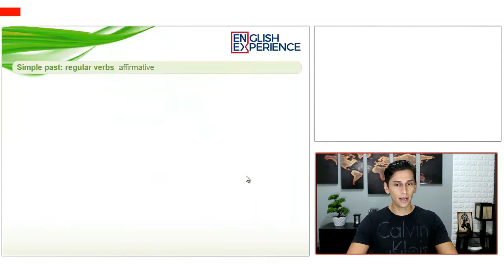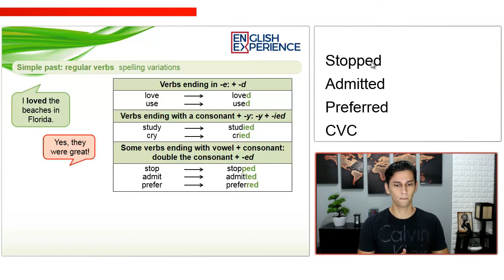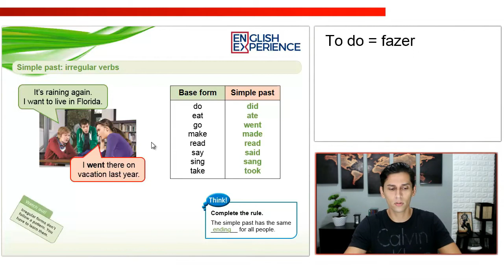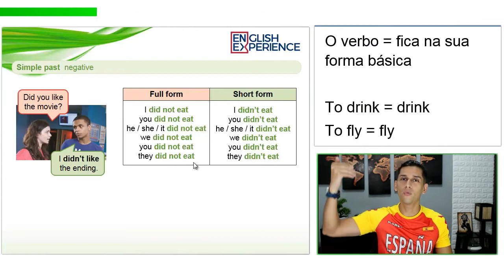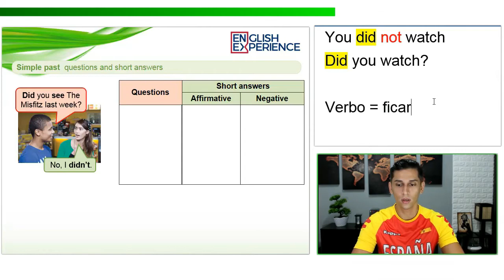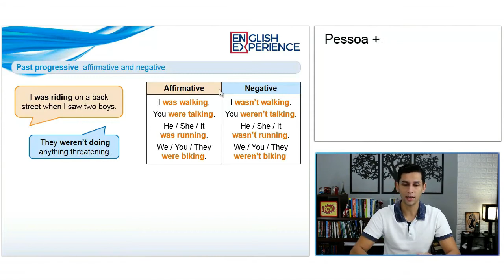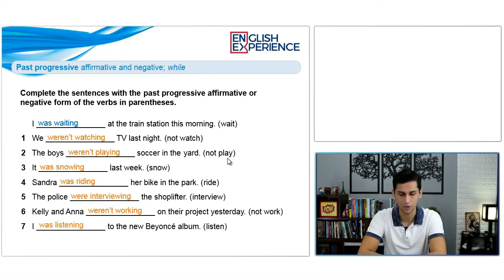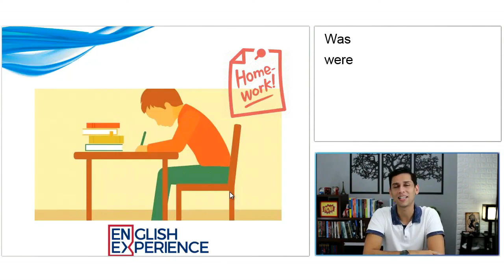Passado Simples e Continuo Inglês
Muitos alunos ficam com dúvida quando se trata passado simples e do passado contínuo em inglês, principalmente quando usá-los e como usá-los.

Bem, para te ajudar a aprender isso de uma vez por todas e realmente ficar com esse conteúdo na ponta da língua, eu preparei essa super aula, com muito conteúdo, atividades, exercícios e muito mais.

Aproveite e baixe nos links abaixo as atividades desta aula =)

Buscas comuns:

1 - Aprender inglês
2 - Inglês Básico
3 - Aprender inglês online
4 - Aprenda inglês com histórias
5 - Aprender inglês rápido
7 - Como Aprender Inglês
8 - Histórias em Inglês
9 - Audiobooks em Inglês
10 - Dica de Inglês
11 - Inglês para iniciantes
12 - Textos em inglês
13 - Inglês Intermediário
14 - Inglês para Intermediários
15 - Desenho em Inglês
16 - Adjetivo Comparativo
17 - Adjetivos Comparativos e Superlativos em Inglês
18 - Passado Simples e Continuo Inglês